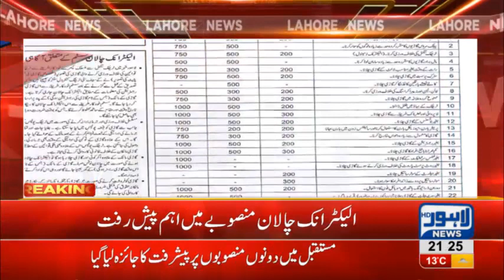National Bank becomes second bank to collect e-challan fines